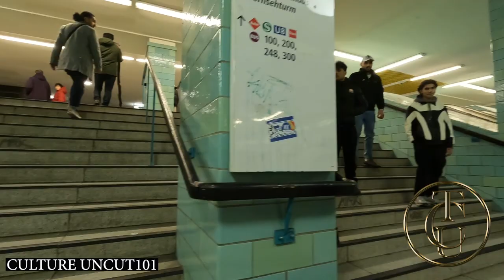WhAt The Lens Found On Saturday Night